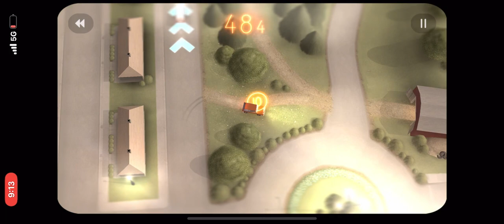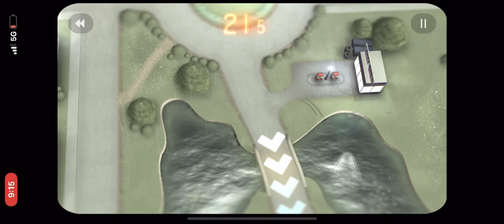Does not commute (part 1)